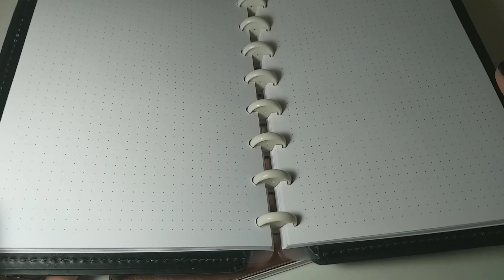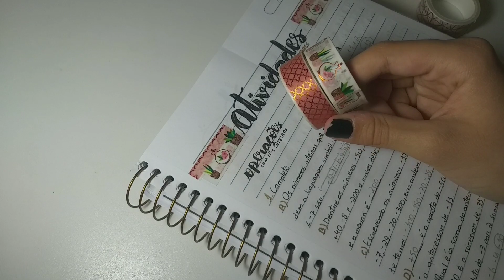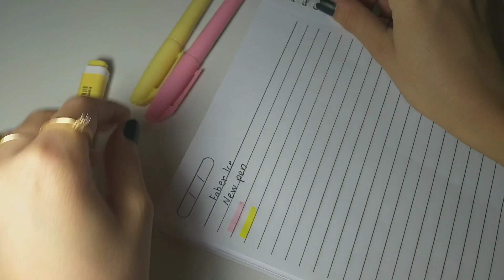CARO VS. BARATO DE PAPELARIA | Dudah Studies Br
Oi gente! O vídeo de hoje é um CARO VS. BARATO DE PAPELARIA! Um vídeo muito pedido por vocês!  Fiquem a vontade para dar opiniões, ideias de vídeo ou críticas construtivas aqui nos comentários! Amo saber a opinião de vocês para que eu possa melhorar cada vez mais! Sem brigas nos comentários por favor!
      Para me acompanhar mais de pertinho passa lá no meu insta:
  studygram: @dudah.studies.br
          Beijos e até  o próximo vídeo! Tchaaaau!!!